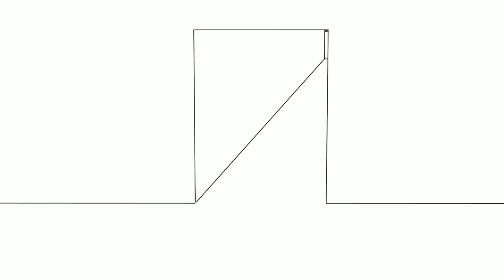Tunnel Lines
This has a lot of rooms. 2017.